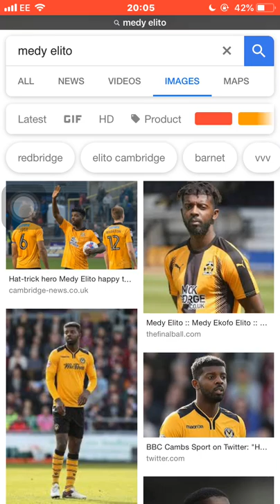DON E - if you didn't know !!! Baller for Cambridge United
More baitouts on its way. On here we start off light yaaa digggg